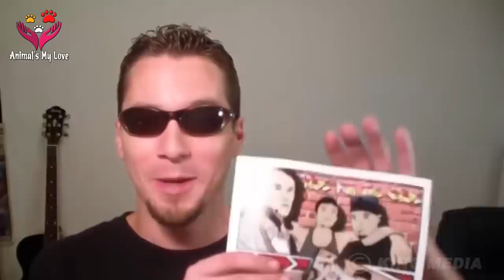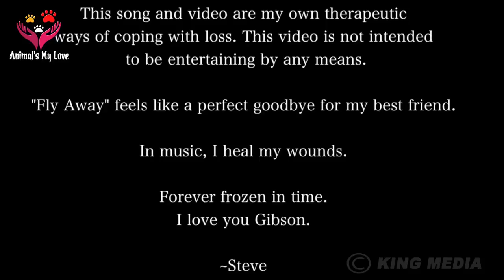Updated Situation of Sylvester and Steve Cash's pets after he passed away, Animal's My Love